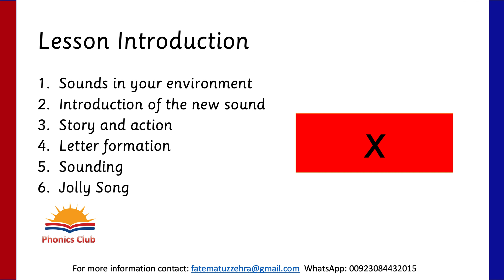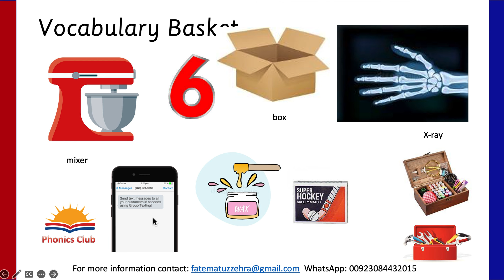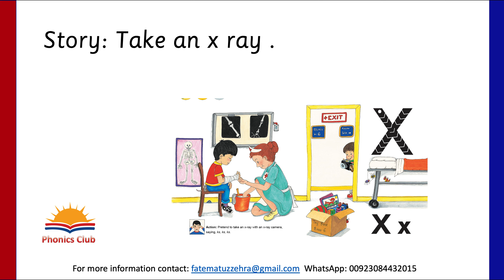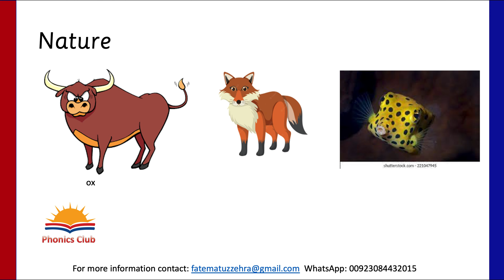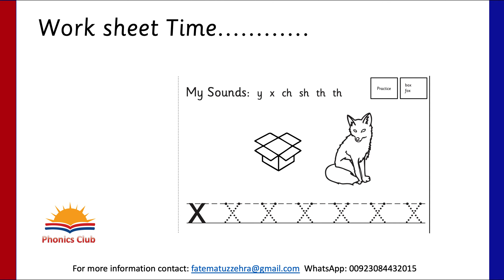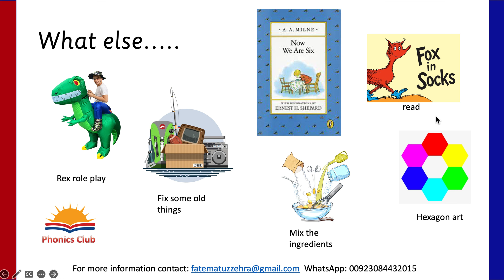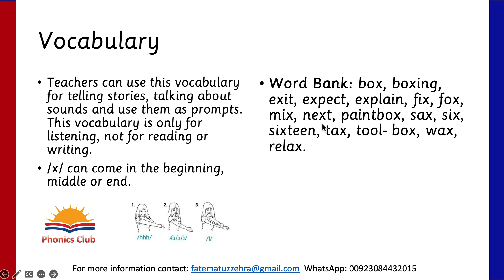Jolly Phonics teaching of /x/ sound